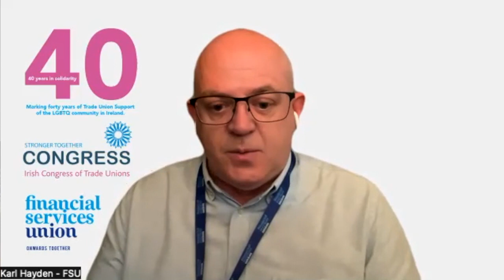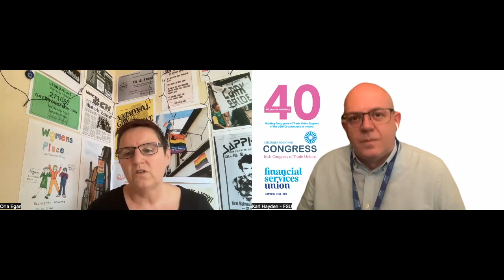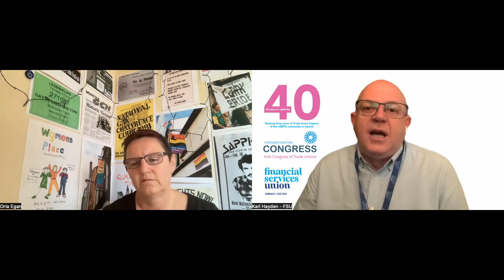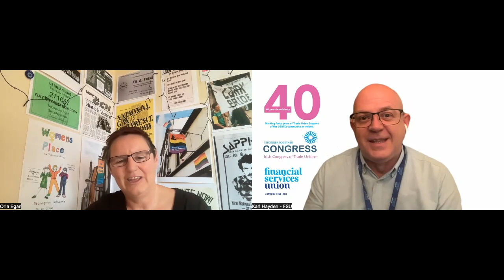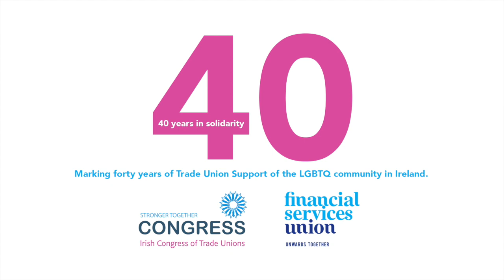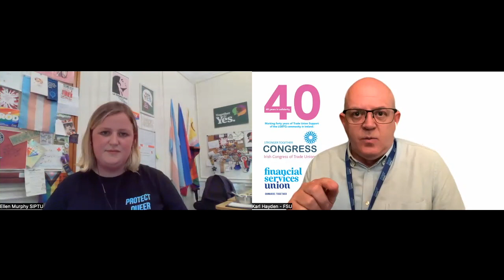Know Your Rights - Webinar 2 to mark 40 years of Trade Union Support for Gay Rights in Ireland.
A series of lunchtime webinars charting
the role of the Irish Trade Union
movement in solidarity with the LGBT Q
community over 40 years.

At the 1982 Irish Congress of Trade Unions conference a motion was passed in supoort of lesbian and gay rights. To mark this important milestone and in celebration of Pride month 2022, the Irish Congress of Trade Unions and the Financial Services Union have come together to present a series of lunchtime webinars that explore the role of the Irish Trade Union movement in supporting the LGBTQ community in Ireland.

This series of webinars were produced in partnership between FSU and Irish Congress of Trade Unions to mark the anniversary and to celebrate Pride. We would also like to thank Gay Community News (GCN) for their help and support in producing this series.

2: Know Your Rights.
How well do you know your rights? What can a union do for you? Using a number of case studies we examine what protections exist for LGBTQ workers in Ireland.

Case Study 1: The Kincora Boy's Home
- Jeffrey Dudgeon MBE, Author, Historian & Human Rights Activist, Convenor of the Malone House Group and Gay Rights Activist.

Case Study 2: Donna McAnallen and Brookfield Leisure Centre
- Orla Egan, Queer Archival Activist, Founder Cork LGBT Archive, dconumentary filmmaker and author of 'Queer Republic of Cork'. You can find more archive on the Cork LGBT community

Case Study 3: Employment Equality Act, 1998, Section 37.1
- Aodhán Ó Ríordáin TD, Labour Party spokesperson on Education, Enterprise and Trade, campaigner to Section 37.1 removed.
- Anne-Marie Lillis, is a primary school teacher and a member of the INTO. She attended the inaugural meeting of the INTO LGBT Teachers Group in 2004 and was actively involved with the group until 2016. She was chairperson from 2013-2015. She is currently principal of Dun Laoghaire Educate Together National School.

Panel Discussion on Work Rights and Protections for the LGBT Community.
- Ellen Murphy, Shop Steward in Leinster House, former Secretary of the Abortion Rights Campaign Ireland and LGBT rights activist.
- Gareth Murphy, Head of Industrial Relations and Campaigns at the Financial Services Union.